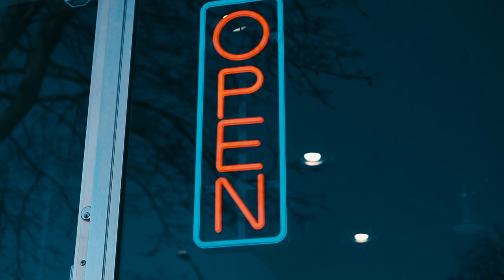Barber Shop Promo Video Shot on Sony 6400 HD w/ 18-105mm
One of my first commercials when I started my videography journey. sony #6400